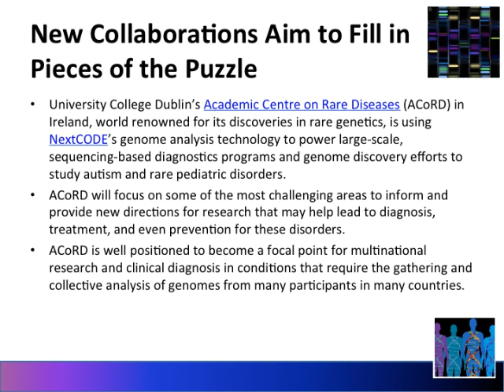Hannes Smarason: Prime Targets for Whole Genome Sequencing: Cancer and Rare Diseases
There is great opportunity ahead for the use of genome sequencing and analysis to diagnose and treat patients with rare genetic disorders and cancer.